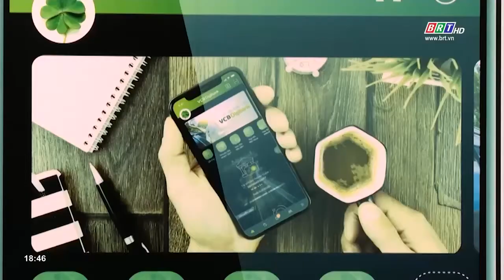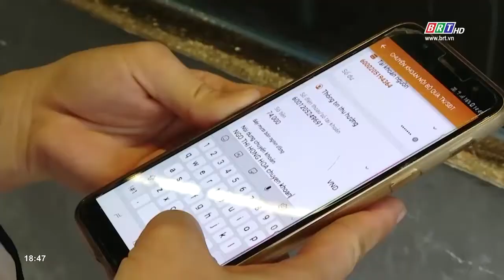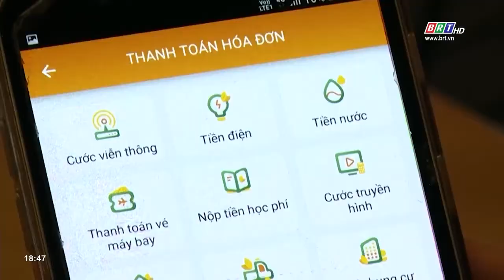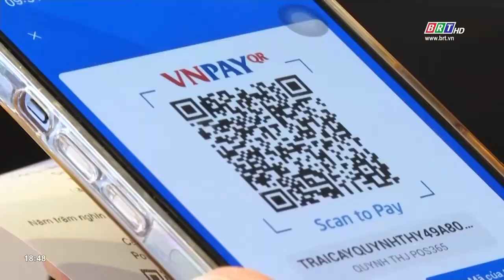Xu thế thanh toán điện tử trong mua sắm, tiêu dùng | BRTgo